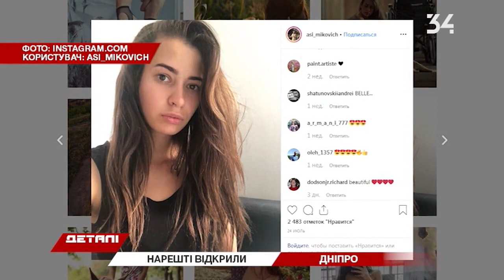Днепр выиграл пари: как выглядит Новый мост после окончания ремонта?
Главная тема для Днепра - город выиграл пари. Сегодня утром полностью открыли Новый мост. Он без нового асфальта, зато с мэрским креслом.